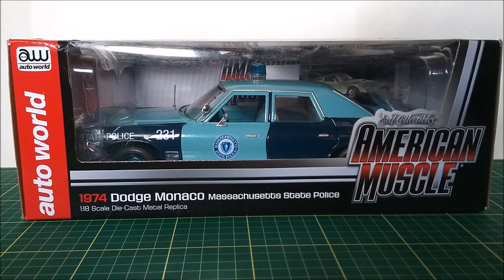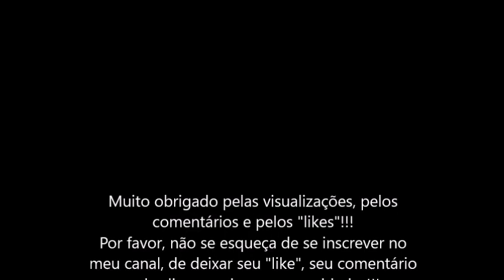Dodge Monaco 1974 Massachussets Police, escala 1:18, Auto World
Minha paixão por carros de polícia americanos vem de longa data, começando com o seriado CHiP's, em que eram utilizados Dodges Monaco 1974 e 75 e, posteriormente, 1977 e 78. As linhas do Dodge Monaco sempre me atraíram e, somente alguns anos depois fui conhecer, de fato o modelo.
Neste vídeo, apresento esse Dodge Monaco 1974, da polícia de Masssachussets, feito na escala 1:18, pela Auto World.